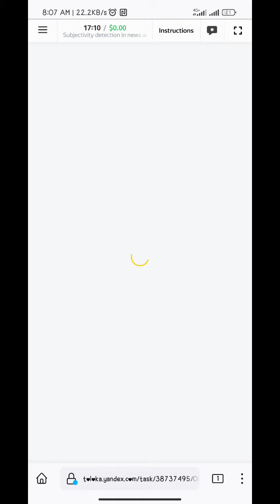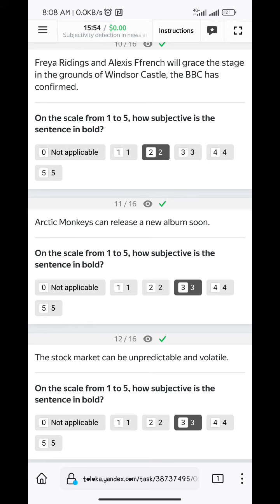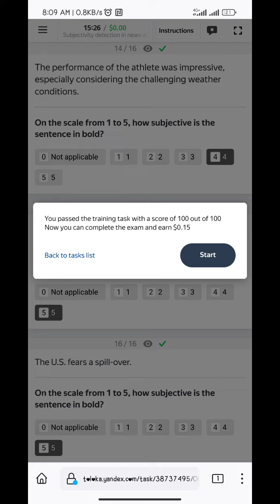Subjectivity detection in news articles 0.15 Treaning 100% English Language sahir Tips#subscribe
Subjectivity detection in news articles 0.15 Treaning 100% English Language Country Pakistan Deckcop Sites,

Sahir Tips,

valuable time.